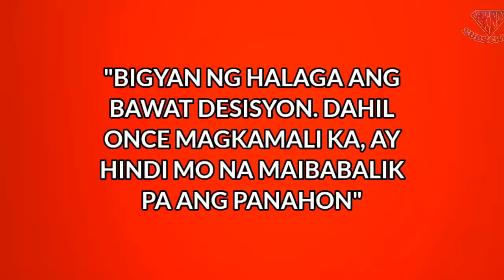Gawain na pinapaasa ka lang ng lalaki sa wala #843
gawain na pinapaasa ka lang ng lalaki sa wala